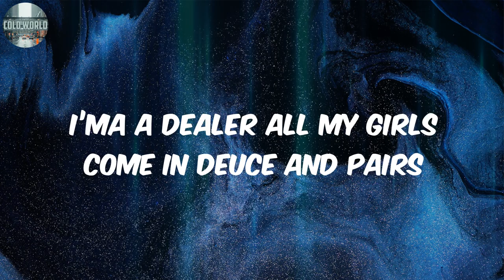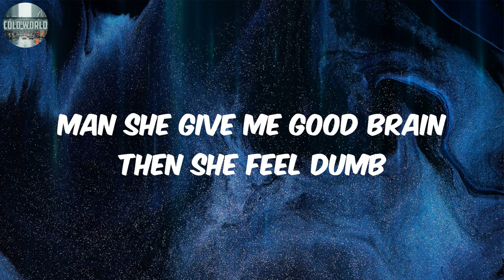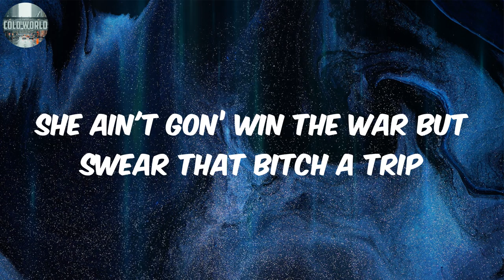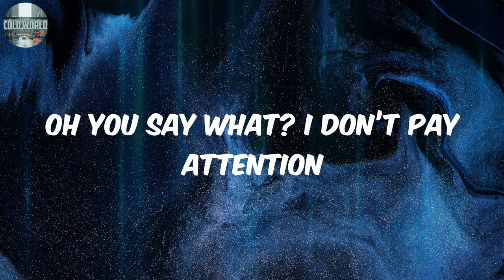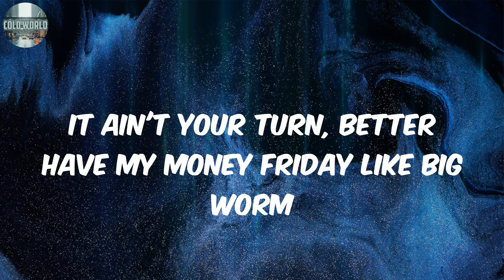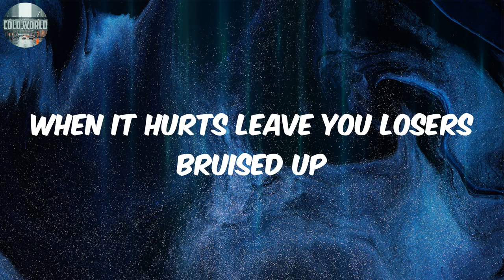Muthaf**ka Up (Lyrics) - Tyga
Lyrics:
YMCMB, Ross niggas doing it
School for the blind, I don't see these niggas doing it
I’m doing it and doing it and doing it well
Niggas wanna test me boy, who wanna fail?
Hit you like a bully bitch, yeah saved by the bell
If you scared, go to church I’ll see you in hell
And your girl, she a flip, give me heads or tails
Everybody fake so I got real for sale
Gunpowder fill the air
Rappers shittin’ on thyself, you could smell the fear
And these bitches laying flowers cause the king is near
T-Raw this is the new flavor in ya ear
Niggas softer than baby hair
Why you acting tough, heard you work at Build-a-bear
I’ma a dealer all my girls come in deuce and pairs
I’m in the building I construct so light this muthafucker up
What the funk you beezy’s want
I’m ready to hump the car I call it ele-phunk
Trunk in the front
Man she give me good brain then she feel dumb
I just keep going like the bunny till I feel numb
Yeah these bitches want it
I put my man’s on it
That 110 Sup’, that Ferrari Caliornia
Niggas want beef, call me Tony Romo
You potatoes on the sofa
Lazy muthafuckas why you ain't even trying
Wit’ ya die trying, why you niggas ain't died yet?
Wings tattoo yeah forever on some fly shit
And I’m with the business skip peon with a ty clip
Stay on the flight yeah I’ma trip
Probably up in Paradise feeling like Parliament
Flow got a boner, you could say I’m on some harder shit
Bout to make the speaker buss’ (crank this muthafucker up)
Okay, really I get money, I get money like a bitch
She ain't gon’ win the war but swear that bitch a trip
Yeah, You see how the diamonds get to dancing
Yeah, ya money short, get some pants and shit
I be with a nigga with a big ol’ dick
Yeah I like them balls you be shooting them bricks
Fuck you in the game for?
Bitch we up three sippin’ this game four
Tell ‘em listen, couple bad bitches’s
Out in Kingston kicking up bricks and shit
Intervention bitch I pay ya pension
Oh you say what? I don’t pay attention
Yeah these niggas want it
I put my bitches on it
You know the tattoo’s got Nicki initials on it
I put the pussy on ‘em, cook ‘em a pot roast
Then pull off in the Ghost
Bitch I do the most
It ain't your turn, better have my money Friday like Big Worm
Can’t see you niggas, you like a little germ
Bitches know I’m excellent like Mr Burns
See my dick like Butter churn
Baby churn and ya girl with me fo’ sure that ain't your concern
See forgot about a man, she will never learn
On a mic till I die, RIP chick huh
Yessir, quoted in the Pittsburgh?
Winter fresher than a Will Smith T-Shirt
These spurts coming through Last King and a hearse
Ask later, shoot first, got shooters like dirt
When it hurts leave you losers bruised up
Bruce Lee nunchucks, toe from the floor up though
Duck, rubber duck now you like oh shucks
Tell the neighbors I don’t give a fuck (crank this muthafucker up)